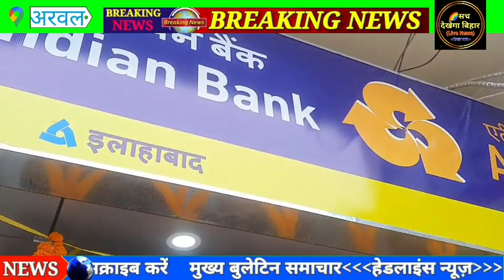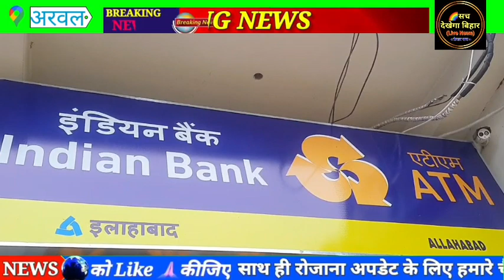इंडियन बैंक ने जिला का पहला इंडियन बैंक एटीएम अहियापुर शाखा परिसर में नागरिकों और जनता के लिए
इंडियन बैंक ने अरवल जिला में प्रधानमंत्री के डिजिटल इंडिया के सपने को साकार करने में एक और पंख जोड़ दिया । आज 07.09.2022 को इंडियन बैंक ने जिला का पहला इंडियन बैंक एटीएम अहियापुर शाखा परिसर में नागरिकों और जनता के लिए अनावरित किया । इस अवसर पर बिहार झारखंड के प्रमुख श्री अमरेंद्र कुमार शाही के कर कमलों द्वारा नए 24*7 एटीएम का अनावरण किया गया और नागरिकों को वैर्चुअली संबोधित करते हुए अरवल में आगे आने वाली नई उम्मीदों और डिजिटल विकाश की ओर अग्रसर करने के लिए प्रेरित किया । इस अवसर पर जोनल प्रमुख श्री सतीश कुमार सोनकर जी ने डिजिटल पेमेंट को बढ़ावा देने और एटीएम सुविधाओं का उपयोग करने के लिए जनता को  प्रोत्साहित किया और आश्वस्त किया कि अरवल जिला में बैंकिंग सुविधाओं को और सुदृढ़ बनाने के लिए इंडियन बैंक प्रतिबद्ध है